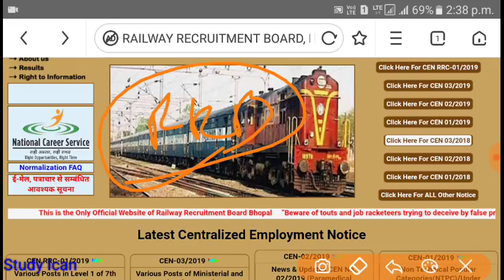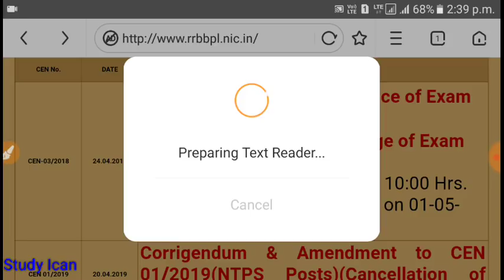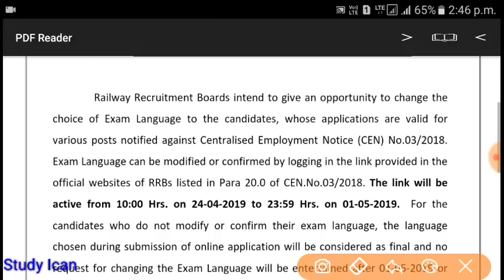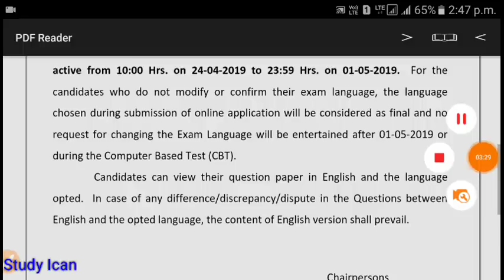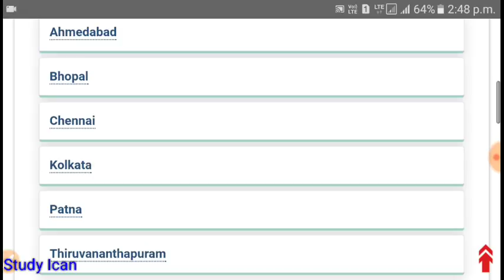RRB JE Official Notice & Link || Change Exam Language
RRB JE Official Notice